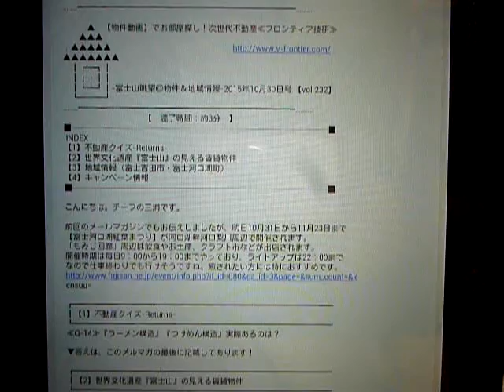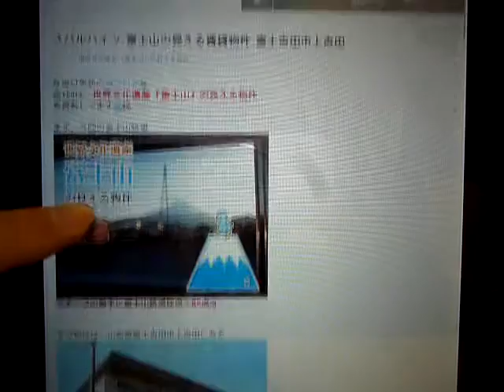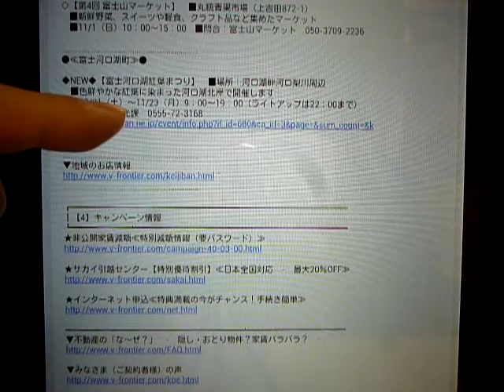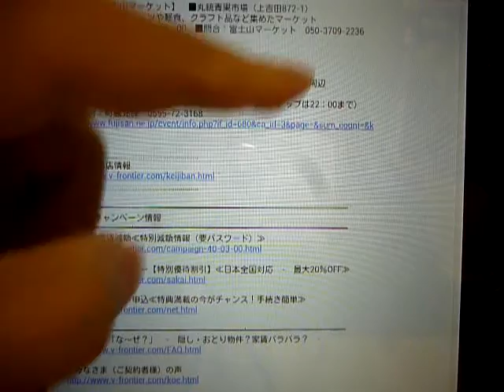10/30:マラドーナさんの誕生日。本日はメールマガジンのご紹介です。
10/30:マラドーナさんの誕生日。本日はメールマガジンのご紹介です。山梨県富士吉田市・富士河口湖町の賃貸アパートマンション情報や売買不動産の情報も豊富な『フロンティア技研』から配信。フロンティア技研のホームページはこちらから　→